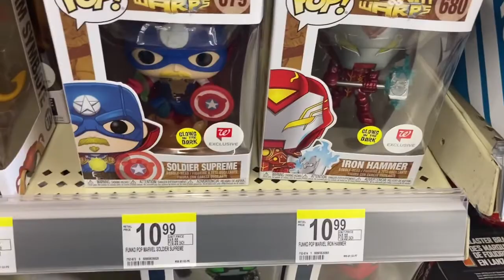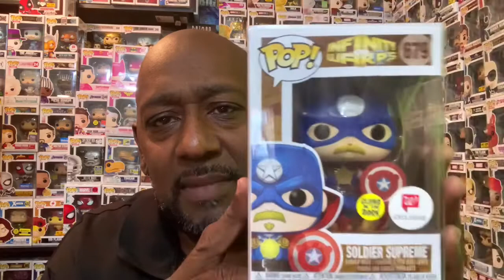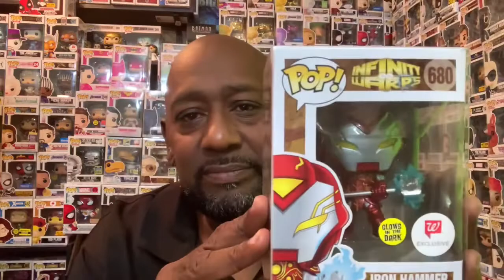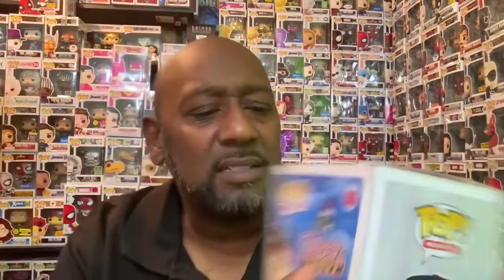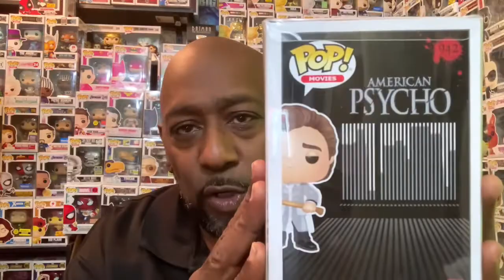Funko Pop Hunt 2 Chases and 3 Exclusives and I forgot my money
Funko Pop Hunt at Go calendars & games and  at Walgreens.  Found two hard to find Funko Pop Chase figures. And Infinity Warps at tWalgreen’s check out the video.